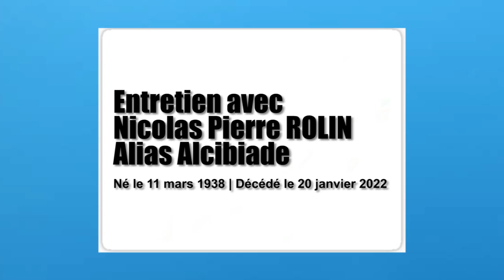Entretien avec Nicolas Pierre Rolin | ALCIBIADE